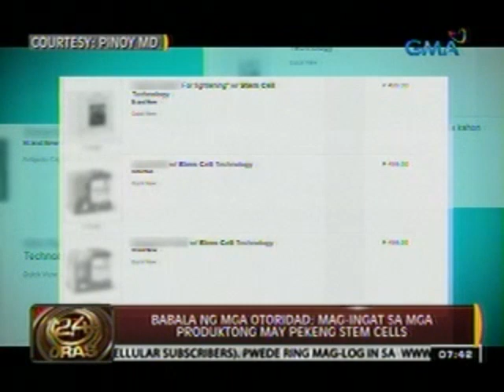24 Oras: Babala ng mga otoridad: Mag-ingat sa mga produktong may pekeng stem cells